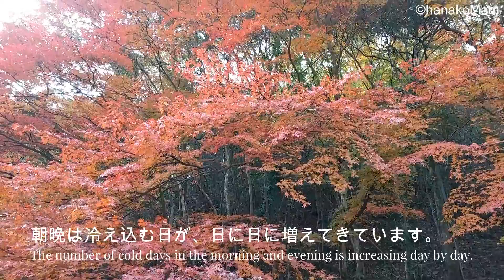紅葉の季節 爽やかな秋晴れが心地よい日々ですね。お元気にしていますか。癒しの音楽と紅葉のグリーティング動画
爽やかな秋晴れが心地よい日々ですね。
しかし、朝と晩は冷え込む日が、日に日に増えています
お元気にしていますか。
体調を崩されませぬようどうぞご自愛くださいませ。

※メッセージカード動画をLINEで送りたい共有する方法を丁寧に解説☆

・Wondershare Filmora で作成